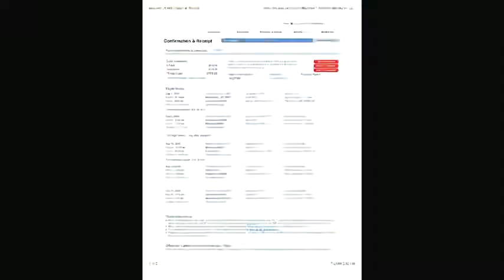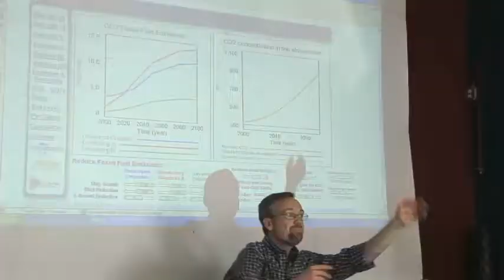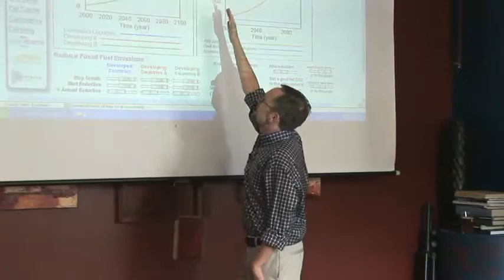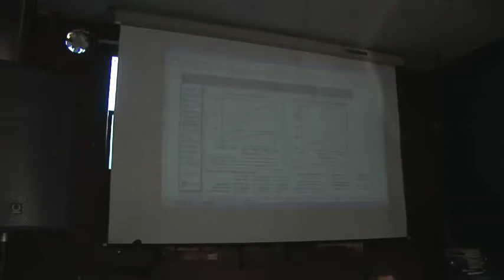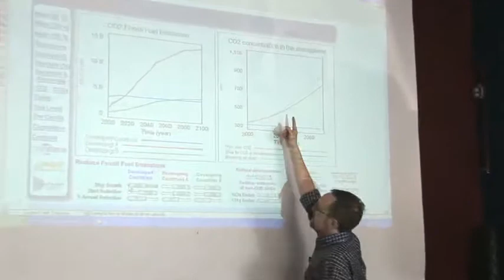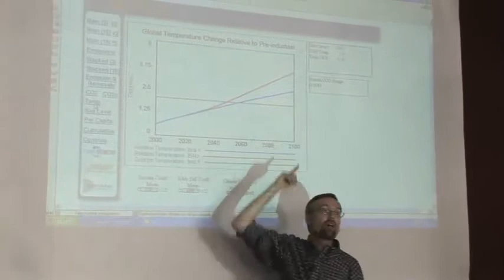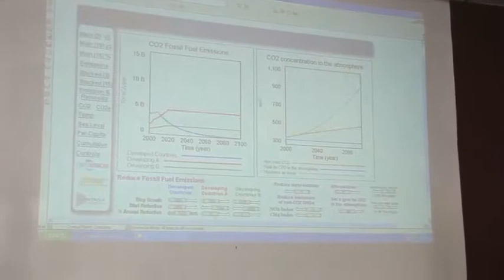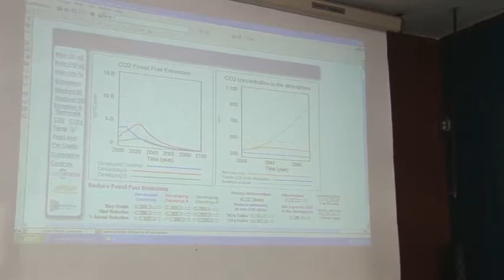Drew Jones- Green Drinks Asheville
Drew Jones from the Sustainability Institute presents climate software to help us be realistic about what it takes to reach a safer level of CO2 in the atmosphere.